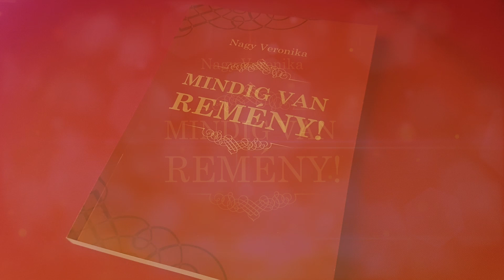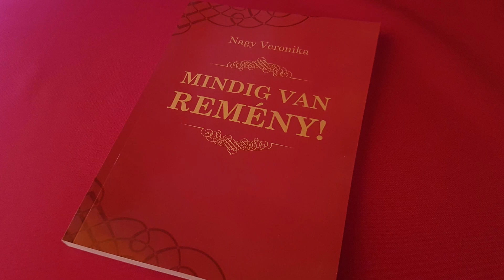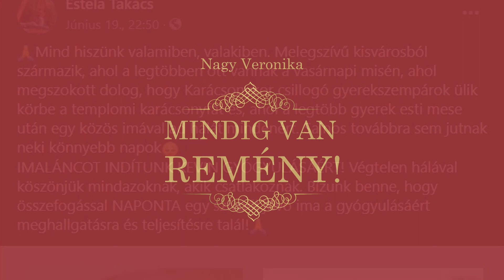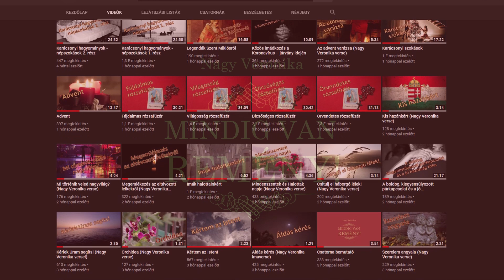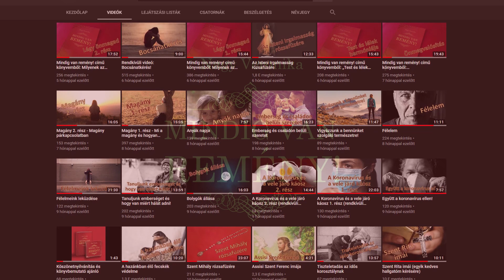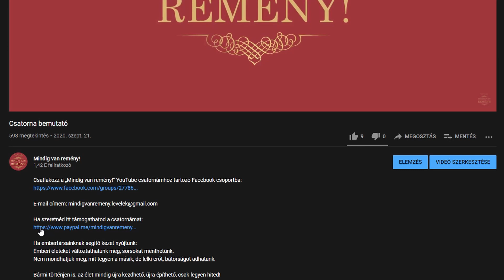Két éves a "Mindig van remény!" YouTube csatorna!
Ezzel a különleges videómmal, amely a „Mindig van remény!” YouTube csatorna 2. Születésnapja alkalmából készült, ezzel a kis visszaemlékezéssel szeretném megünnepelni ezt az évfordulót, felidézve az elmúlt két év munkálatait.

A „Mindig van remény!” YouTube csatorna 2. Születésnapja alkalmából kívánom, hogy minden kedves hallgatómmal, együtt ünnepelhessünk még sokáig a következő években is.